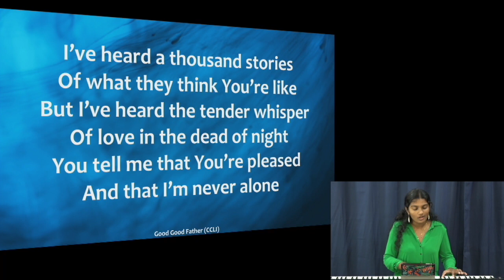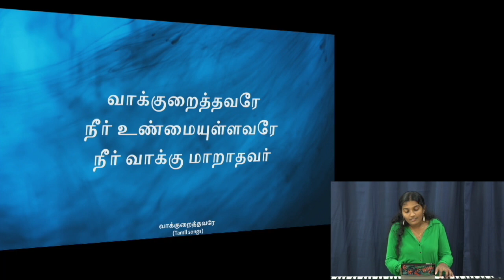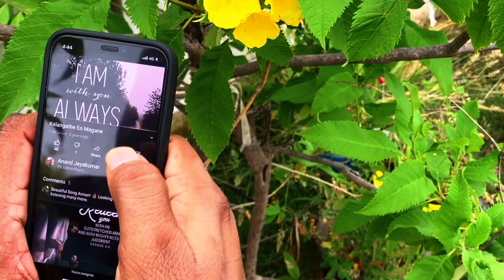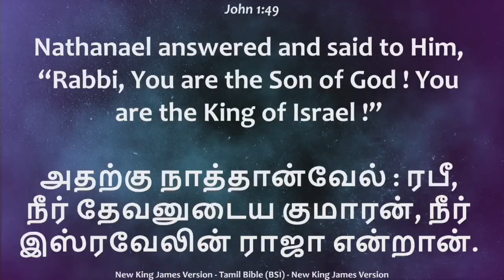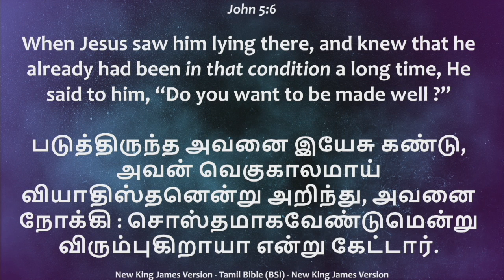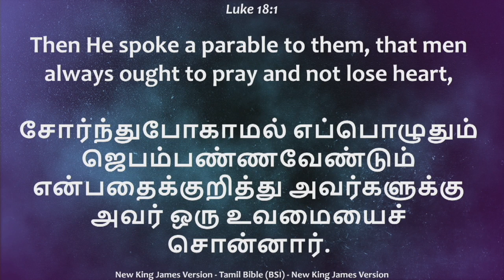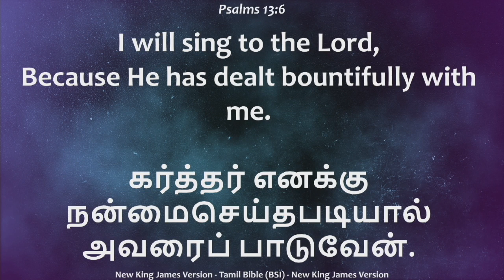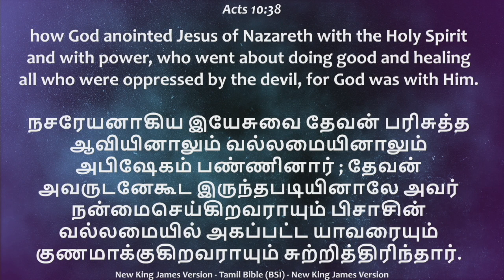MCF's Online Sunday Service - June 27, 2021 | 10 A.M